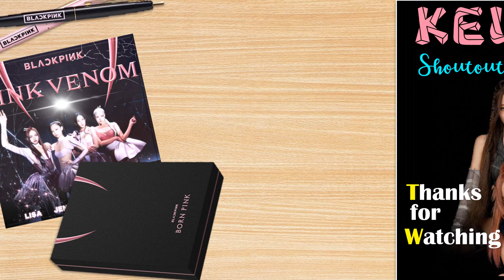Let's Play BLINK! || GUESS THE BLACKPINK SONG BY THEIR DANCE STEP FROM (JUST DANCE)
Hello Kellie's 🙋‍♀️

This fun game is about to GUESS THE BLACKPINK SONG BY THEIR DANCE STEP FROM (JUST DANCE)
- There are 12 items
- Guess before the time runs out
C'mon and test your knowledge about your favorite K-POP Group